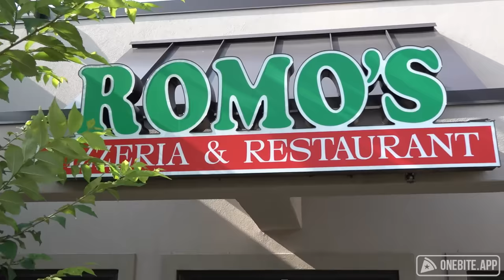Barstool Pizza Review - Romo's Pizza (Glenmont, NY)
Dave reviewed Romo's Pizza at the end of July. After a tear filled visit to his house, Dave made his way back to Romo's to hear the story of the place and the owner's mom who holds it all together.